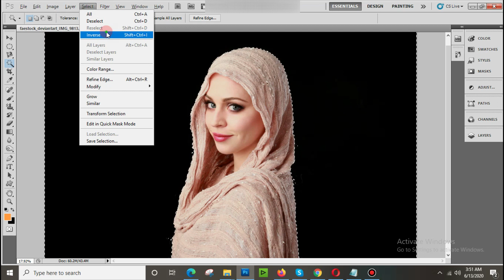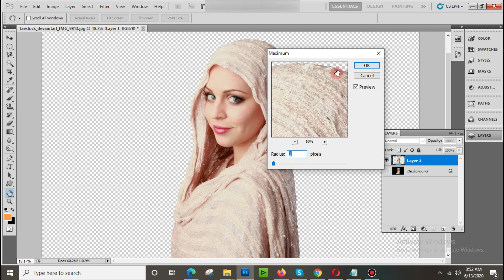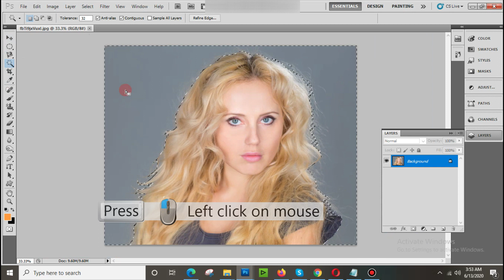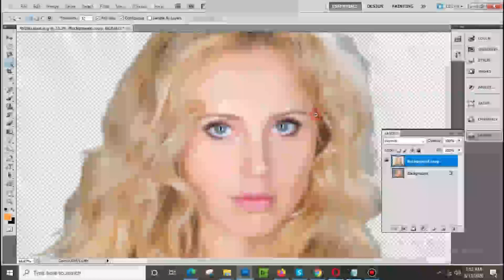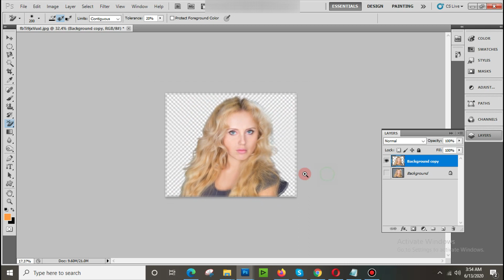Photoshop : How To Cut Out Photo Remove Background magic Wand tool in Photoshop cs5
How To change the background of an image, Photo  you need to remove its background. Today we have brought to you the software Tricks who has to cut it quickly magic Wand tool in Photoshop.Today there is a new track with which you can cut and change it in a very short time magic Wand tool in Photoshop cs5